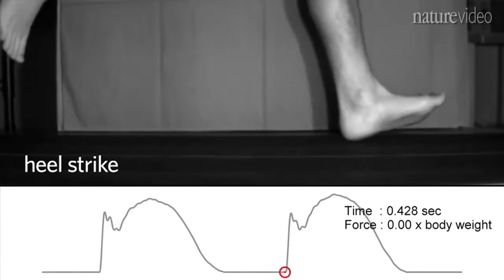Bosý profesor Daniel Lieberman o běhání naboso (video Nature s českými titulky)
DANIEL E. LIEBERMAN je profesor lidské evoluční biologie a profesor biologických věd na Harvardu. Napsal více než stovku článků, z nichž mnohé vyšly v odborných časopisech Nature a Science. Je obzvlášť proslulý svým výzkumem na téma evoluce lidské hlavy a evoluce běhání, zejména běhání nabosoJeho výzkumům a objevům se dostalo značné pozornosti v novinách, časopisech, knihách, zpravodajských a dokumentárních pořadech. Více